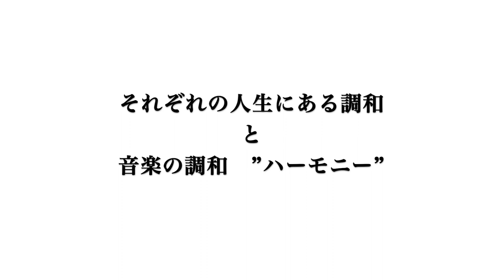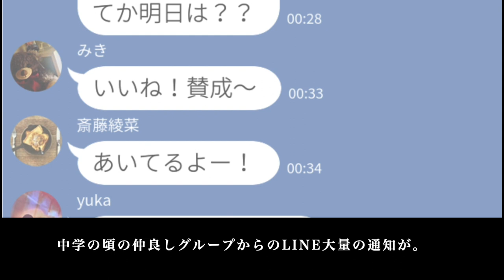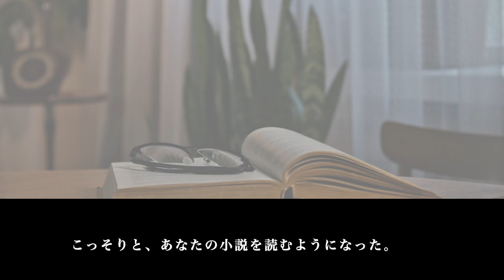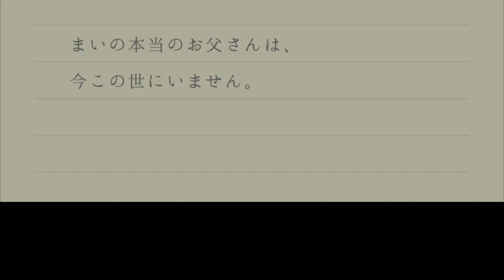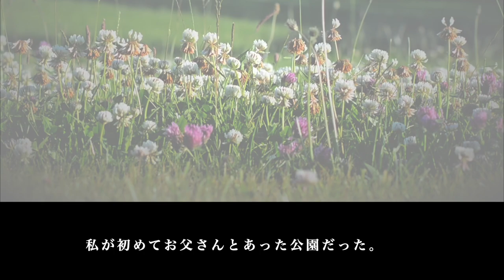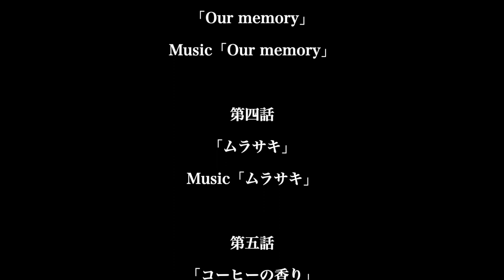Each person's life 音楽に隠された物語を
東邦音楽大学パフォーマンス総合芸術文化専攻3年生によるPOPSライブ ダイジェスト版

2021年10月21日(木)
東邦音楽大学 文京キャンパス 学園創立50周年記念館ホールにて収録

パフォーマンス総合芸術文化専攻特設ページ

パフォーマンス総合芸術文化専攻プロモーション